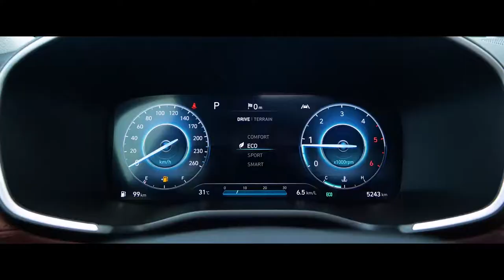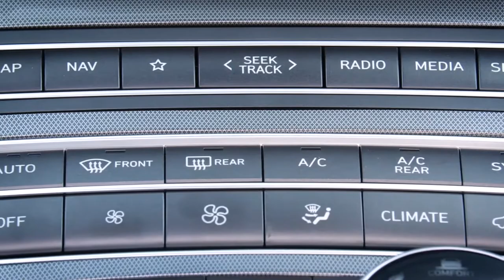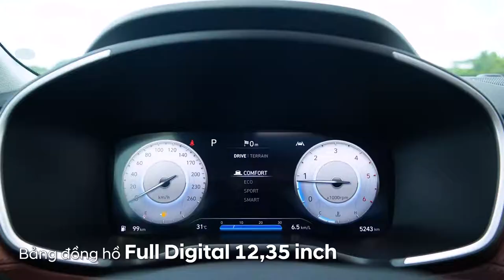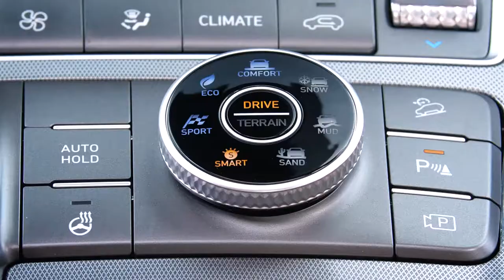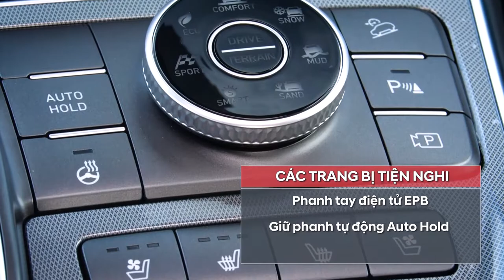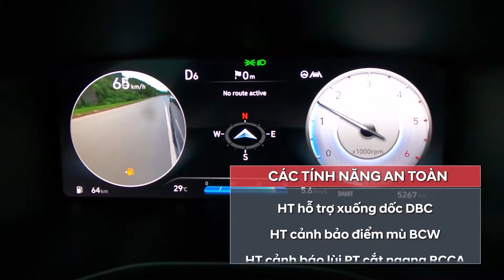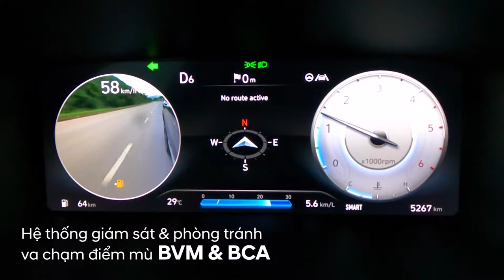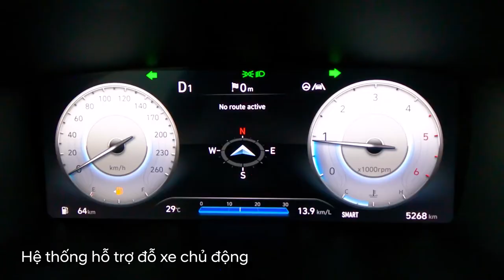VIDEO GIỚI THIỆU NEW SANTA FE 2021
Giá bán lẻ khuyến nghị cụ thể cho từng phiên bản Hyundai Santa Fe thế hệ mới như sau (Đã bao gồm thuế VAT):
-      New Santa Fe 2.5 Xăng Tiêu chuẩn: 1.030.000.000 VNĐ
-      New Santa Fe 2.2 Dầu Tiêu chuẩn: 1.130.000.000 VNĐ
-      New Santa Fe 2.5 Xăng Đặc biệt: 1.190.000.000 VNĐ
-      New Santa Fe 2.2 Dầu Đặc biệt: 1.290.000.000 VNĐ
-      New Santa Fe 2.5 Xăng Cao cấp: 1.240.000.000 VNĐ
-      New Santa Fe 2.2 Dầu Cao cấp: 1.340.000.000 VNĐ